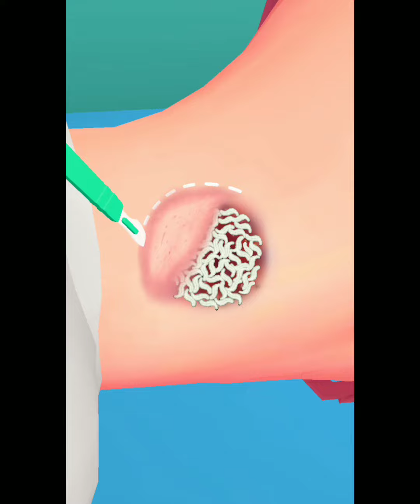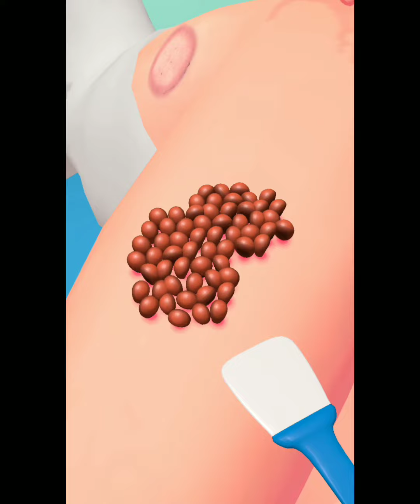Parasite Cleaner 😨😨game Mix Levels Walk through (Android, ios Mobile game play)